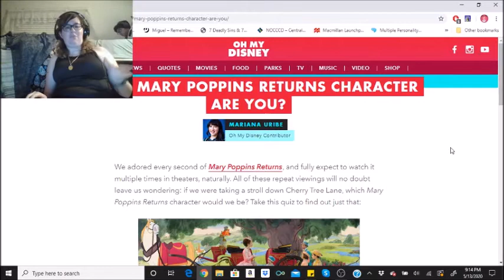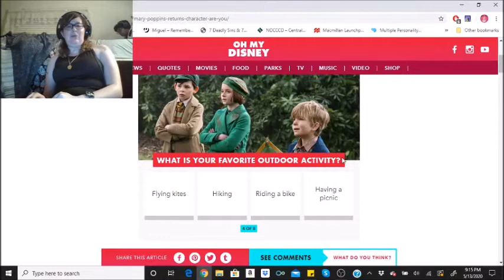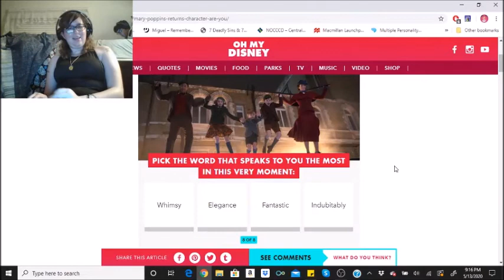Which Mary Poppins Returns Character are You?